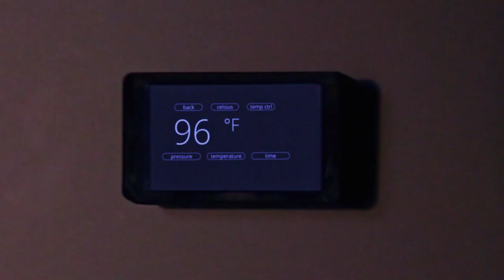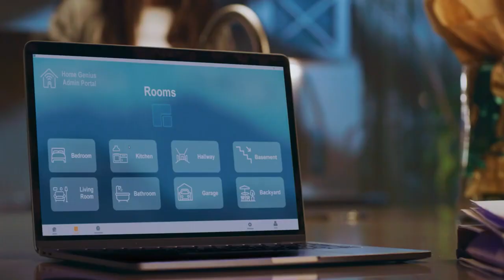The Admirer Official Trailer (2021) - Roxanne McKee, Richard Fleeshman, Tina Casciani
Check out the official The Admirer Trailer starring Roxanne McKee, Richard Fleeshman, Tina Casciani

UK Release Date: 2021
Starring: Roxanne McKee, Richard Fleeshman, Tina Casciani
Directed By: Martin Makariev

Synopsis: A woman searches for answers when her life is hacked by a mysterious person from her past harboring a dangerous obsession.